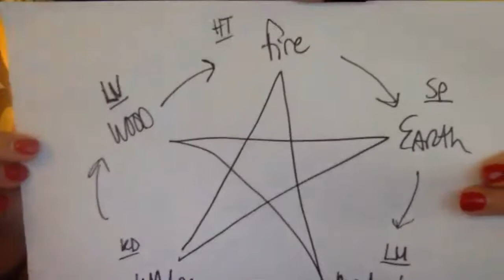How Stress Impacts Our Health: A TCM perspective with Dr. Li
We're back with Dr. Zhenbo Li, PhD (China) and LAc, to talk about how stress impacts us in the everyday, as well as during the Coronavirus Pandemic. Dr. Li has more than 25 years of university level teaching and clinical experience in both the U.S. and China. Her goal is to spread Chinese medicine in the world, and help people to live a healthy life.

Due to COVID19, Dr. Li is providing phone and email consultations and will prescribe and refill Chinese herbs for pickup.

What Dr. Li is reading:
Warm Pathogen Diseases: A Clinical Guide (Revised Edition) by Guohui Liu

For more information on Earthworks Acupuncture please visit us on the web